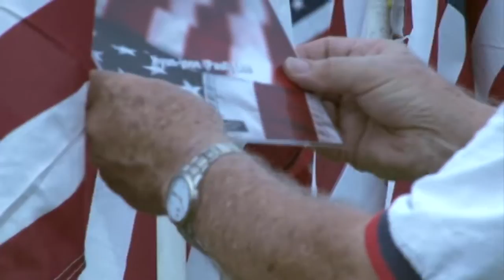Organizers expect large turnout at Tempe's event to honor 9/11 victims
The Healing Field Flag Display near Mill Avenue and Rio Salado Parkway has nearly 3,000 flags on display. Organizers say the turnout grows every year.